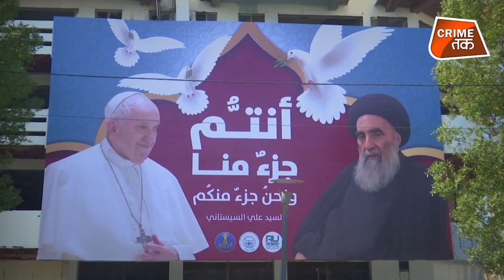आख़िर किसने पूरे AMERICA की नींद उड़ाई? | CRIME TAK